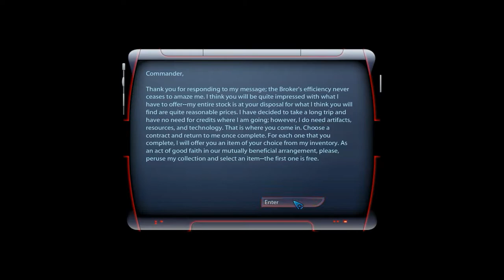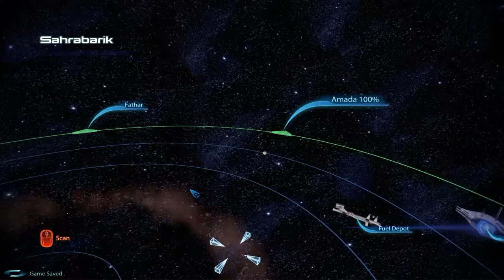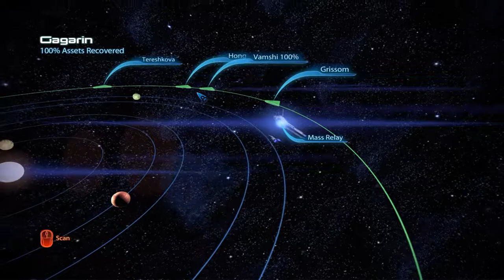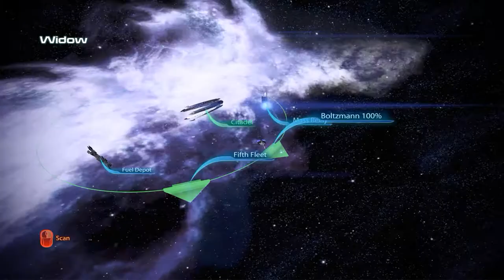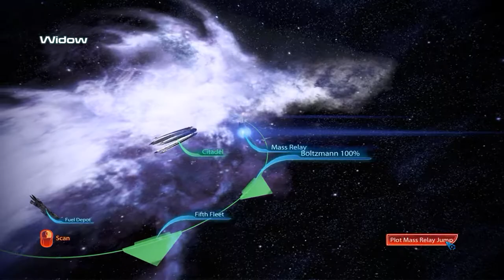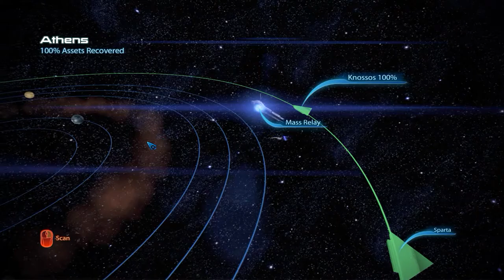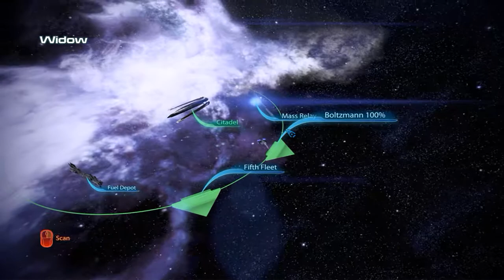Mass Effect 3 SP Campaign: Part 11 - Citadel and EGM galaxy stuff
Mods used in this playthrough:

MEHEM Mod v. 0.5

Citadel DLC Epilogue Mod v. 1.4.1

Expanded Galaxy Mod v. 1.086 (first time used)

Miranda Mod v. 0.94